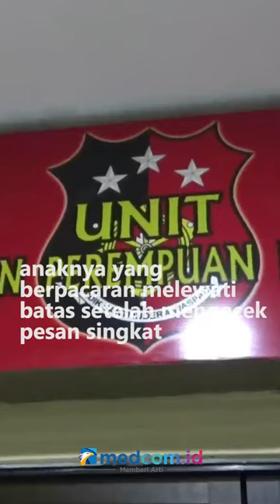KASUS ANAK LAPORKAN IBU KANDUNG DI PALEMBANG DIHENTIKAN POLISI USAI DIMEDIASI DAMAI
Hal itu lantaran sang ibu diduga menganiaya anaknya karena kesal sang ibu memergoki anaknya yang berpacaran melewati batas setelah mengecek pesan singkat WhatsApp di HP milik anaknya.

Dari hasil pemeriksaan, terungkap jika yang membuat laporan dalam kasus tersebut bukan anak kandung terlapor melainkan paman dari anak terlapor atas dugaan kasus kekerasan. Menanggapi laporan itu, Penyidik Unit Perlindungan Perempuan dan Anak Polrestabes Palembang melakukan mediasi terhadap ke dua belah pihak melalui program Restorative Justice.